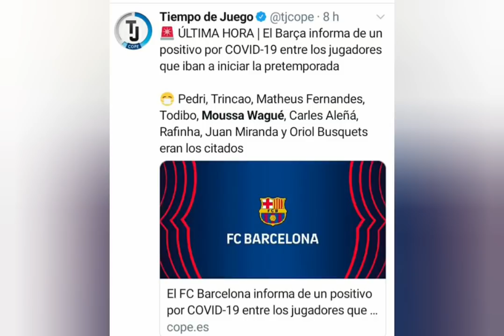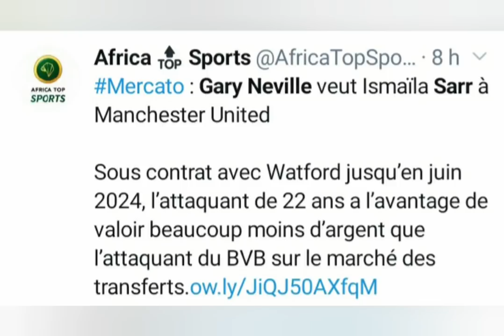MOUSSA WAGUÉ PRÉSAISON AVEC LE BARCA, ISMAILA SARR ENTRE LIVERPOOL, PALACE ET MANCHESTER UNITED!!